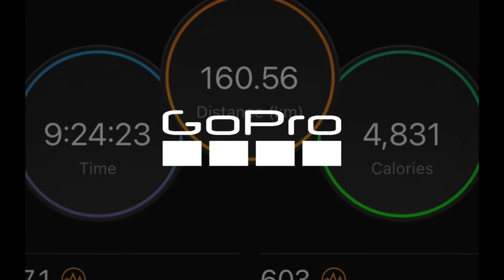Bike Touring the Erie Canal Trail - Day 1